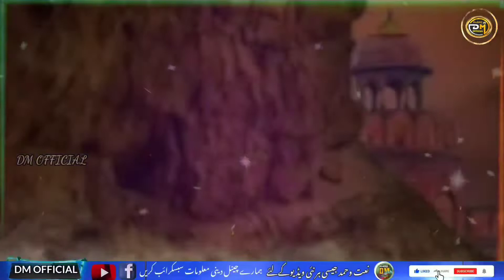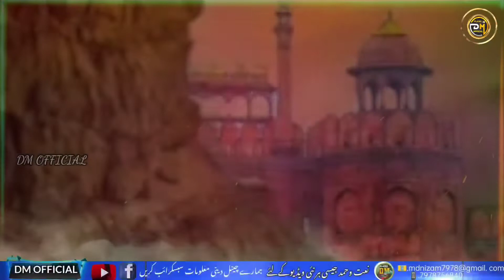26 January special kalam.dm_official service_new_kalam جشن آزادی مل کر منائیں چلو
26 January special kalam.
 جشن آزادی مل کر منائیں چلو

Thanks alot for watching video